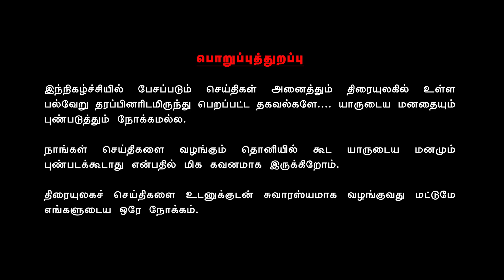Valai Pechu # 844 | 29th Nov 2019 | ரஜினி 169, விஜய் 65 பட அப்டேட்ஸ்